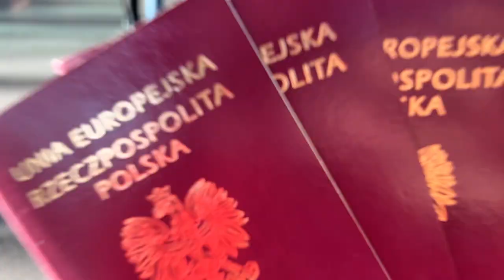NAJPIĘKNIEJSZE MIEJSCA NA ZIEMI - VLOG Z PODRÓŻY NA MADERĘ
z kodem LUX5 otrzymacie dodatkowy 5% rabat na produkty z wyprzedaży :)

40% kod na nowości: LUX40
50% kod na stałą kolekcję LUX50